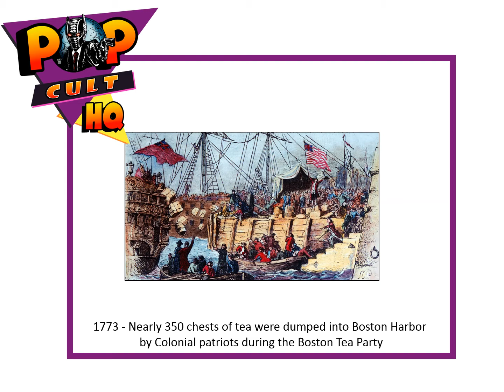Today in Geek History - December 16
1773 - Nearly 350 chests of tea were dumped into Boston Harbor off of British ships by Colonial patriots during the Boston Tea Party
1901 - "The Tale of Peter Rabbit," by Beatrix Potter was printed
1951 - NBC premiere of "Dragnet" in black and white
1962 - "Lawrence of Arabia" film directed by David Lean and starring Peter O'Toole, is released in the United States
1975 - first broadcast of "One Day at a Time" on CBS TV
1985 - "The Color Purple" based on novel by Alice Walker, directed by Stephen Spielberg starring Whoopi Goldberg and Danny Glover premieres in New York
1995 - The official adoption of the name "Euro"
1. All geeky facts have been verified to the best of our ability, if we have a wrong fact, please let us know.
2. If any image is in violation, please let us know immediately